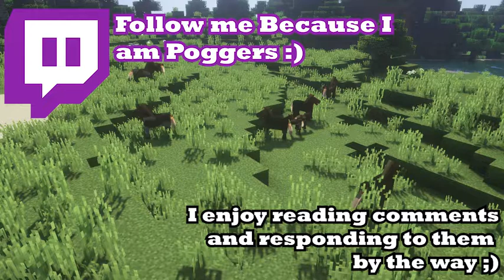Hardcore Minecraft : Ep5 "Stronghold Gets"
I find the stronghold and prepare to fight the dragon

Intro inspired by Philza
Thumbnail inspired by Grain, MumboJumbo, GoodTimesWithScar and everyone else on HermitCraft